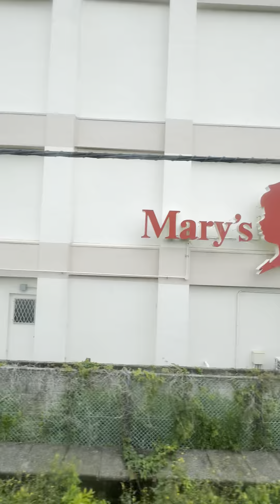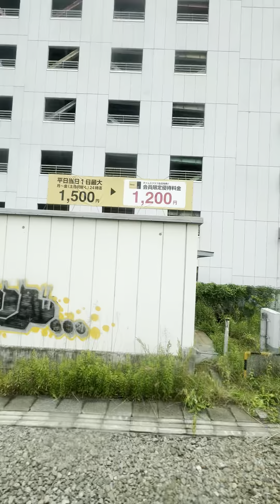View from Tokaido Line from Shinagawa to Kawasaki